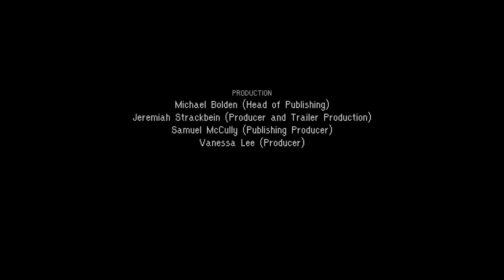Let's Play Nine Witches Family Disruption Part 8 Ending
October 1944, something strange is happening in Sundäe, a rustic Norwegian town where a mysterious dark moon hangs over the sky, generating uncertainty among its inhabitants.

As World War II continues, the Okkulte-55, a secret division of the Third Reich, arrives in Sundäe to unleash an ancient curse, in a desperate act to twist the course of the war.

Alexei Krakovitz, a quadriplegic professor of occult science and Akiro Kagasawa, his faithful assistant, are sent to Norway on a secret mission to unravel the mystery and save the world from the Okkulte-55 clutches.